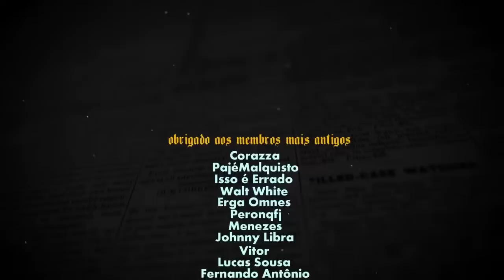AFINAL, COMO SURGE UM EXCÊNTRICO? A GRANDE LIVE DOS EXCÊNTRICOS!- CASTA BAIXA 84